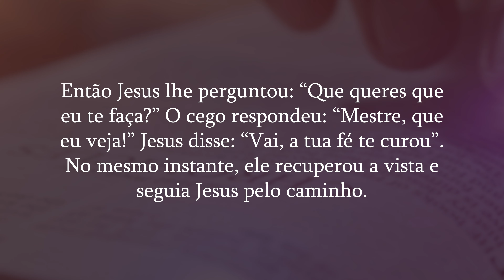Jesus te chama! | Diário do Rocio 01/06/2023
O Evangelho de hoje é tirado de (Mc 10,46-52)... Naquele tempo, Jesus saiu de Jericó, junto com seus discípulos e uma grande multidão. O filho de Timeu, Bartimeu, cego e mendigo, estava sentado à beira do caminho. Quando ouviu dizer que Jesus, o Nazareno, estava passando, começou a gritar: “Jesus, filho de Davi, tem piedade de mim!”. Muitos o repreendiam para que se calasse. Mas ele gritava mais ainda: “Filho de Davi, tem piedade de mim!” Então Jesus parou e disse: “Chamai-o”. Eles o chamaram e disseram: “Coragem, levanta-te, Jesus te chama!” O cego jogou o manto, deu um pulo e foi até Jesus. Então Jesus lhe perguntou: “Que queres que eu te faça?” O cego respondeu: “Mestre, que eu veja!” Jesus disse: “Vai, a tua fé te curou”. No mesmo instante, ele recuperou a vista e seguia Jesus pelo caminho.